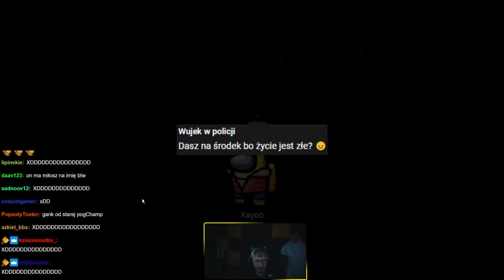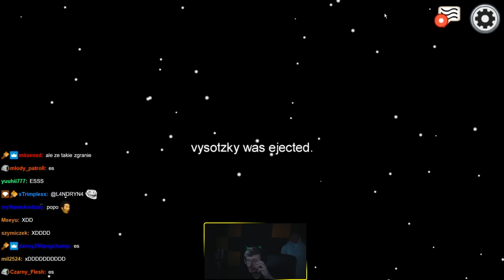XAYOO | LEGENDARNE DUO, ZBUGOWANA GRA | Among Us #14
NO NIE WIEM MI SIĘ GRA ZBUGOWAŁA
WIDZIAŁEM JAK VYSOTZKY KOSE WBIJA